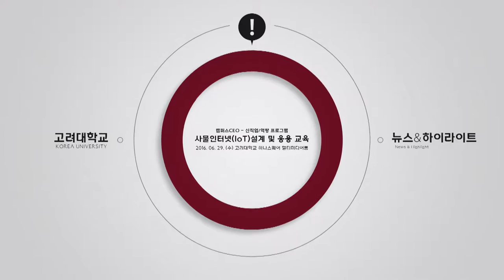[고려대학교 Korea University] 사물인터넷(IoT)설계 및 응용 교육 Video Clip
캠퍼스CEO - 신직업/역량 프로그램
사물인터넷(IoT)설계 및 응용 교육

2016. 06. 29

고려대학교 하나스퀘어 멀티미디어룸